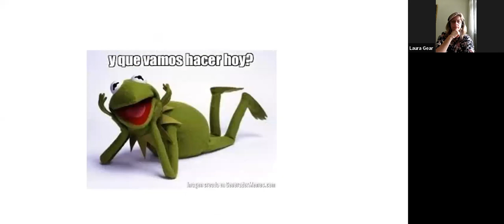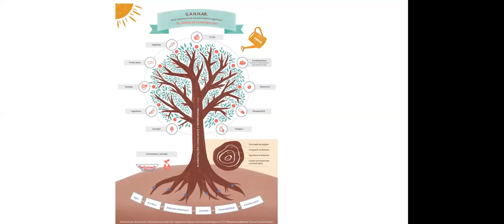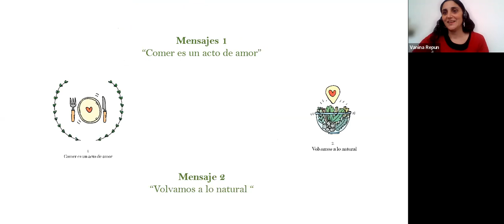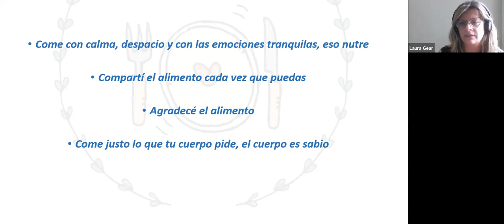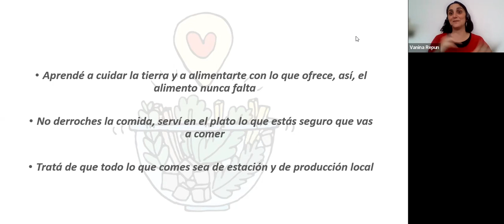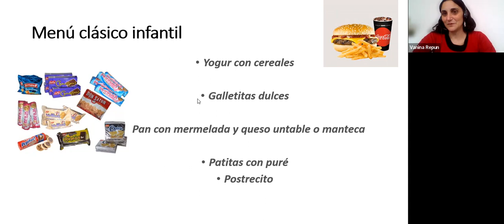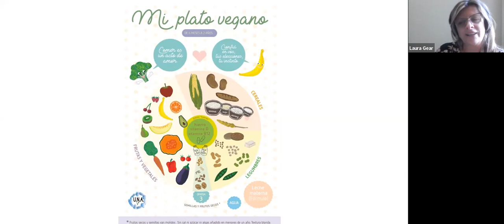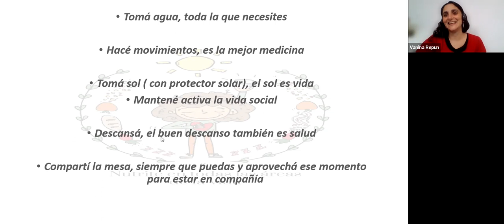Webinar Gratuito Corazón de Infante 2022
Hermoso Webinar que nos compartieron las genias de Mg. Vanina Repún y Lic. Laura Gear, donde nos hicieron un recorrido sobre el abordaje en la consultoría nutricional en pediatría pero con un enfoque bio integral, teniendo en cuenta eso que no se enseña ni se dice!

Imperdible!!!

Es un adelanto de lo que se aprende en la capacitación a profesionales de la salud "Corazón de Infante", Pediatría Plant Based Bio Integral.